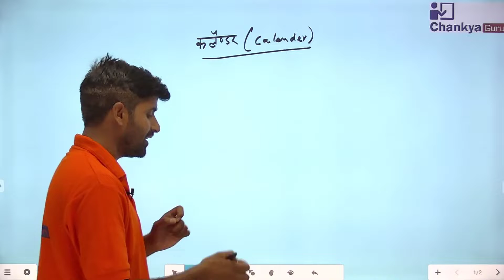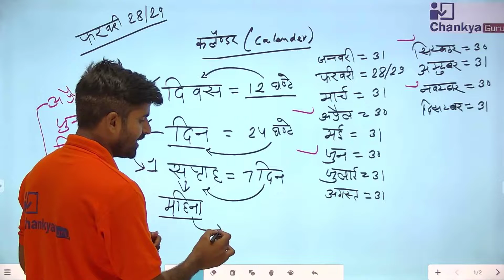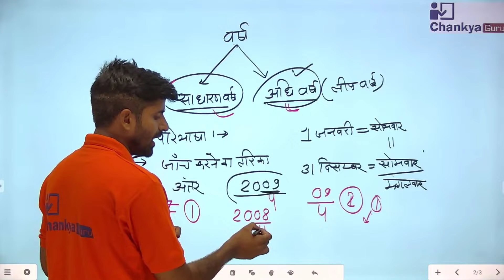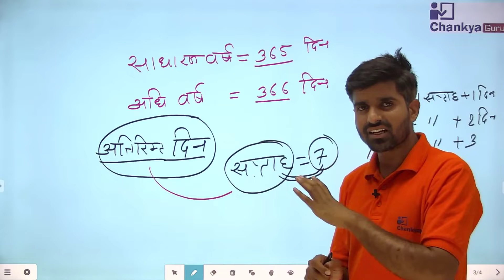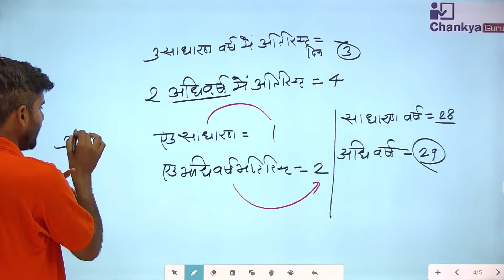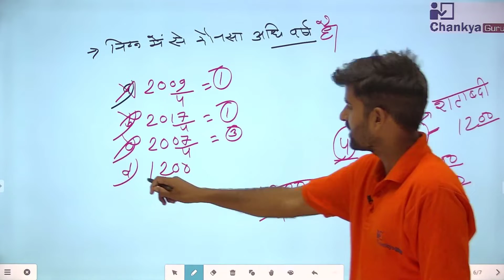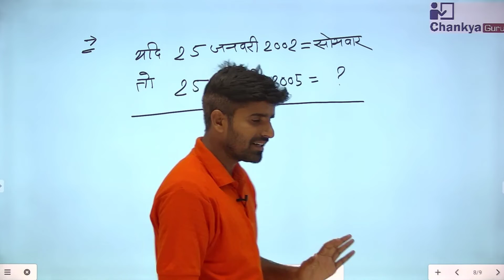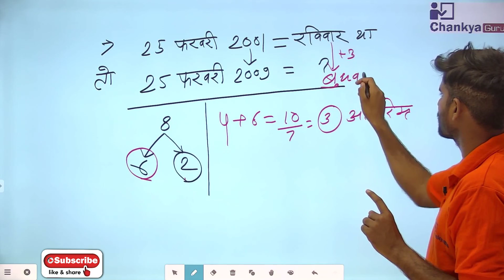कैलेंडर(Calendar)-Part-1 II तर्कशक्ति(Reasoning) II For Patwar/Police Exam-2020